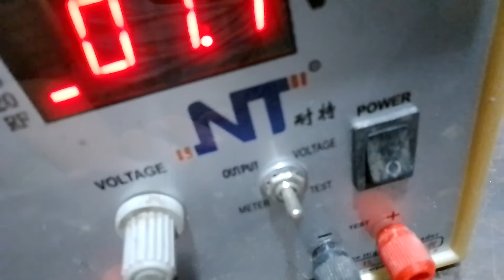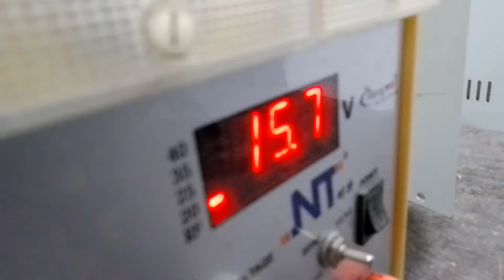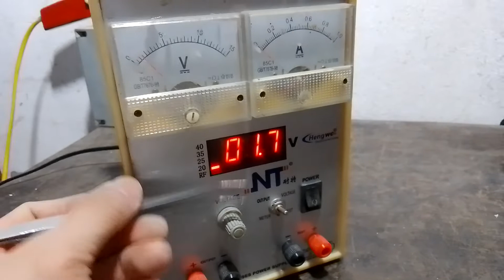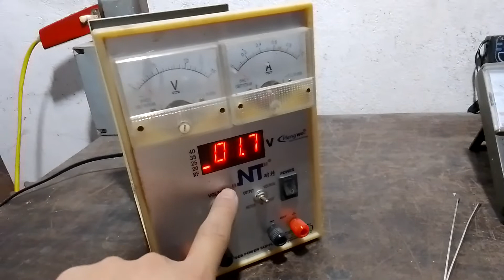Chia sẻ mẹo kiểm tra máy cấp nguồn đa năng và trạm hàn không ra điện áp và không ra nhiệt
Chia sẻ mẹo kiểm tra máy cấp nguồn đa năng và trạm hàn không ra điện áp và không ra nhiệt hãy theo dõi video để cùng làm